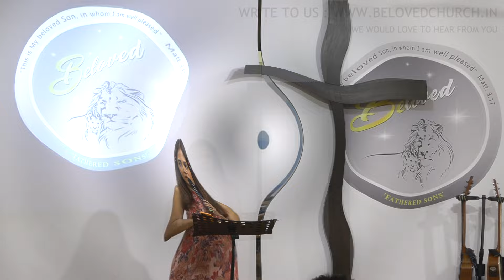Q & A - 11